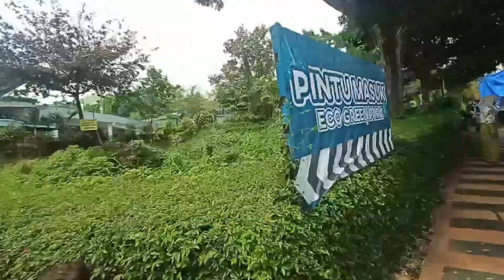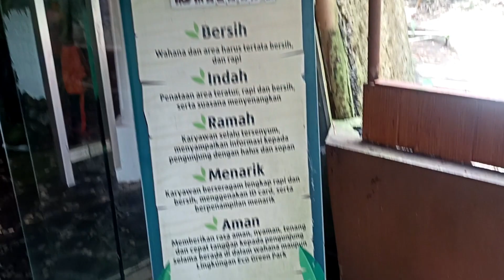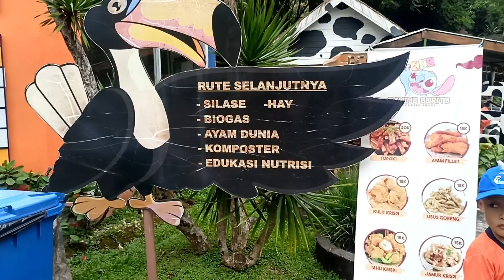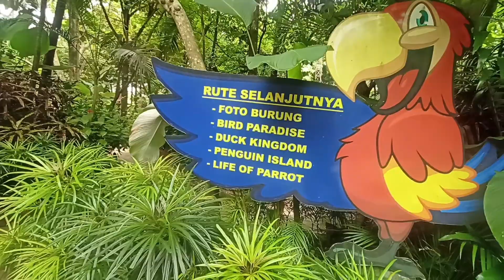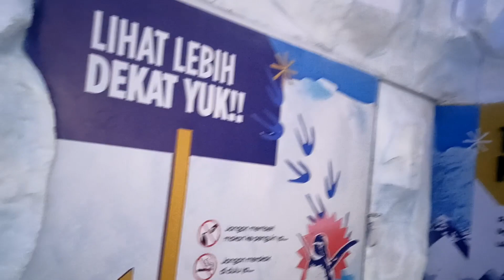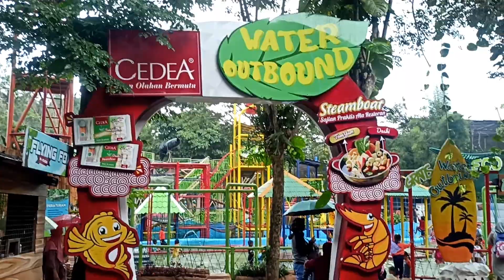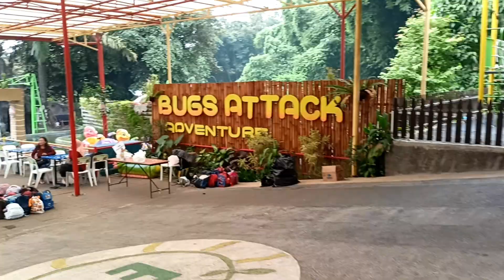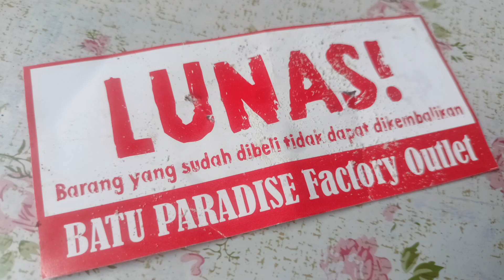FULL JALAN2 KE ECOGREEN PARK BATU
Kita jalan2 ke ECO GREEN PARK, Outing Class TK RA WAHID HASYIM PATUKSARI
kita ber 5 ikut semua, hehe. ini sebenarnya sih acaranya sii Arka, tapi gpp lah, sekalian kita jalan2 hehe ben happy semua.

Alhamdulillah...